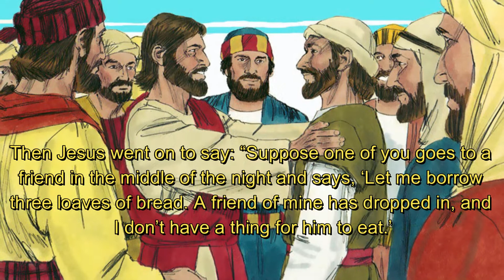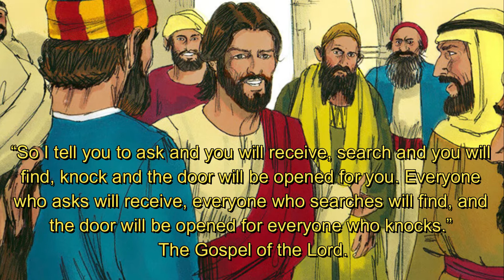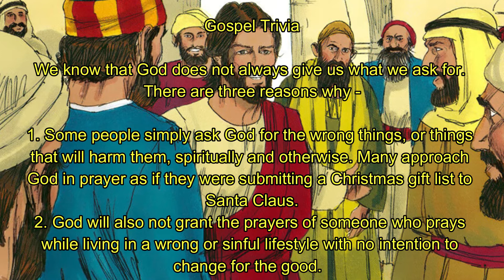Sunday Gospel Reflection for the Family - 17th Sunday in Ordinary Time (C)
Welcome! This is a family reflection guide for the Gospel reading of the Mass for the 17th Sunday in Ordinary Time, Year C. In the Gospel, Jesus taught his apostles the Lord’s Prayer, and the importance of perseverance in praying for what we need.

Images are by Jim Padgett, published by Sweet Publishing.

Music is the Brandenburg Concerto No. 3 in G Major by Johann Sebastian Bach.

Reference for the Gospel Trivia and Reflection – “Unanswered Prayer”, an article by Fr. Andrew Apostoli posted on Catholicexchange.com on July 12, 2006 @